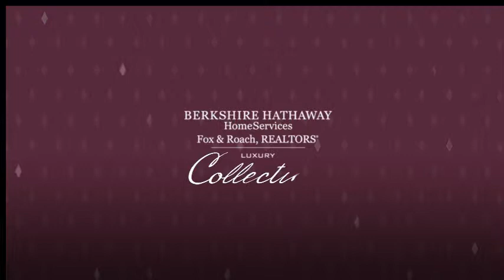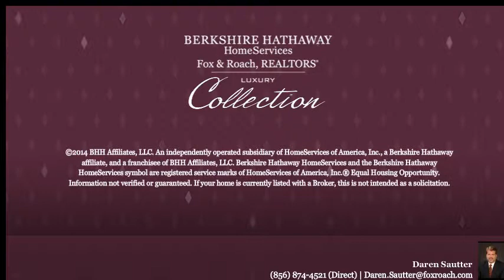205 CHESTER AVE MOORESTOWN, NJ 08057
Daren Sautter Berkshire Hathway HomeServices, Fox & Roach - Cherry Hill Home Marketing Center